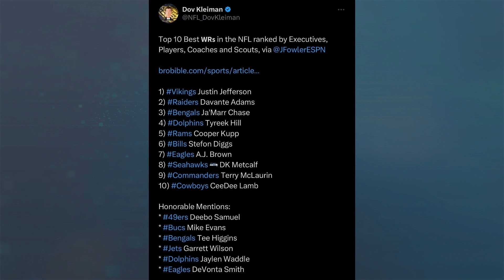Amon-Ra St. Brown SNUBBED from NFL Top 10 WR Rankings?!